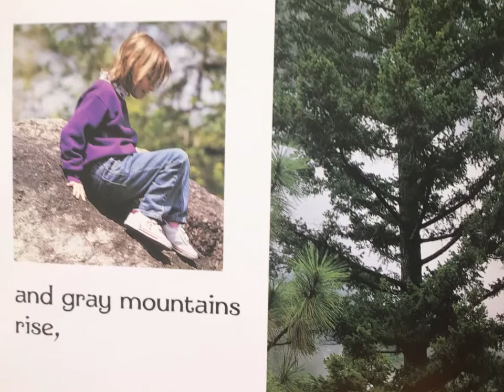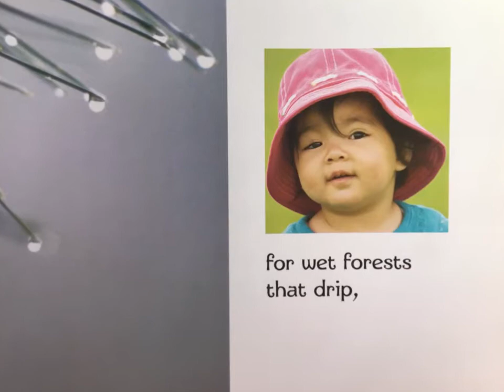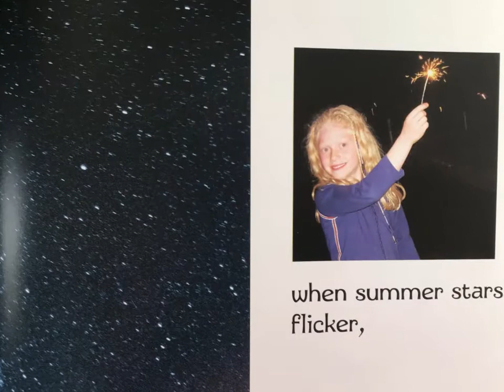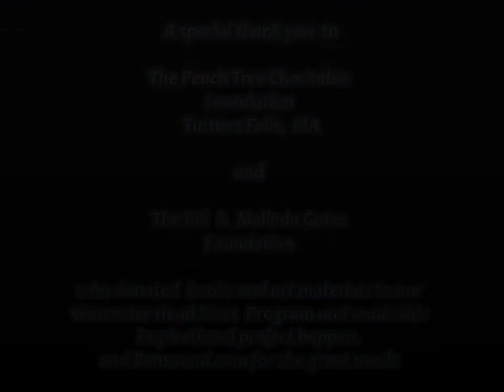I Love Our Earth by Bill Martin Jr. and Michael Sampson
Celebrate Earth Day with this simple yet amazing  book that shares photos from all over Earth.  Rich vocabulary  describes the many different wonderful elements that make you want to say " I Love Our  Earth".  Maybe you will feel inspired to create a picture of what you love most about earth. Maybe even feel inspired to go outside and explore and do some thing to help take care of our Earth  !